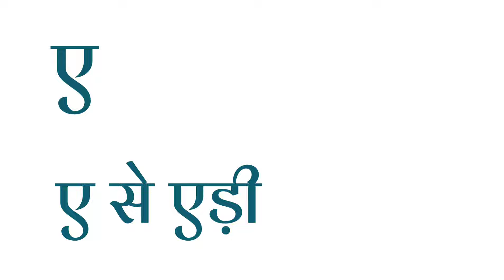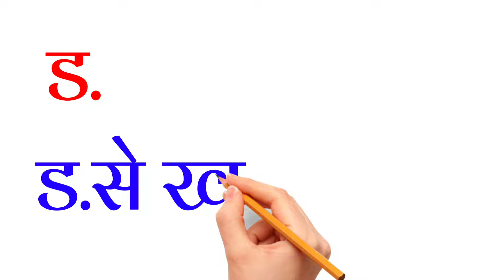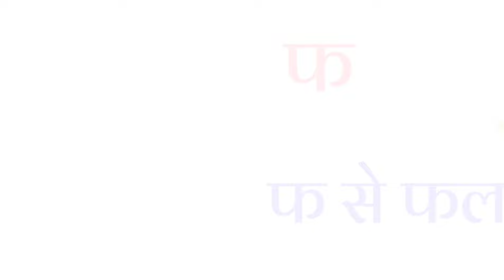हिंदी वर्णमाला अ से ज्ञ तक/हिंदीवर्णमाला /Hindivarnmala अ आ इ ई/क ख ग /छोटे अ से अनार /Aa se aanar